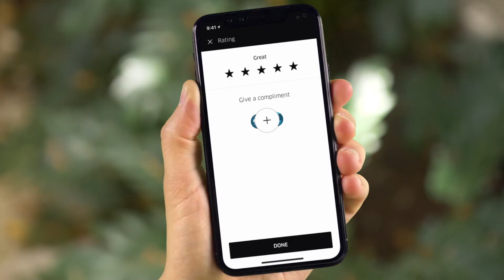Where To? Explore the Gold Coast with Uber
Welcome to the Gold Coast! Whether you’re hitting the beach, checking out a theme park, or heading out to a long lunch - don’t let traffic or parking stop you from exploring the glitter strip city. With Uber, your next ride is always at your fingertips. The only question remaining is WhereTo?